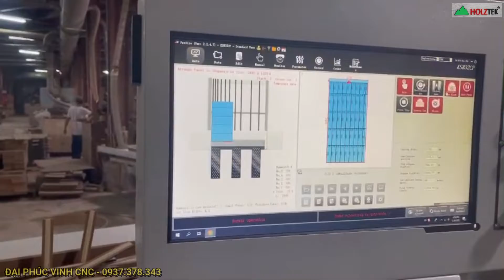Máy cắt ván tự động, xếp chồng dày nhiều tấm cắt bao nhanh TECTRA 328F